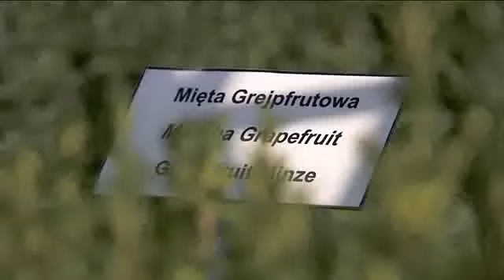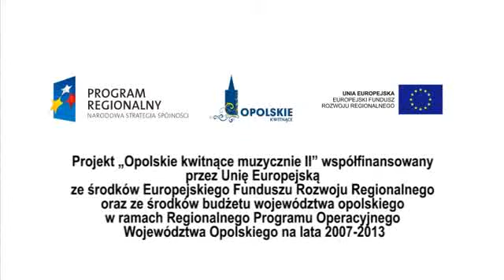"Opolskie - zawsze jesteś zaproszony" - odc. 5